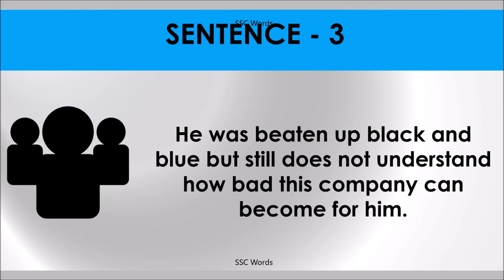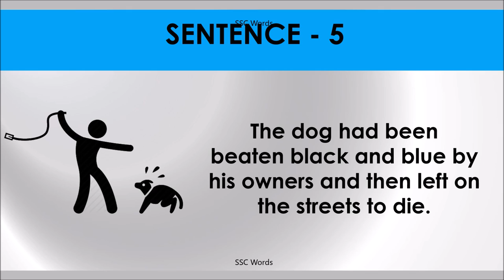BLACK AND BLUE Idiom 597 # Meaning and five sentences # SSC Words